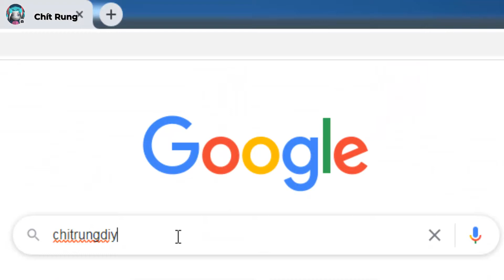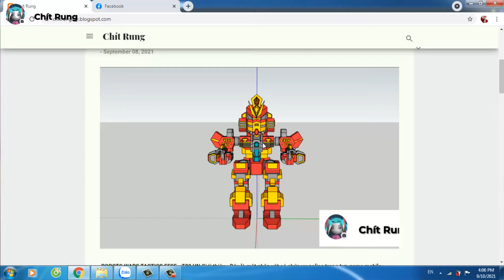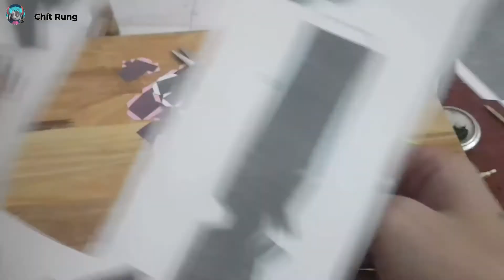PAPERCRAFT ROBOTS WARS TACTICS - POLICE EFSF - T80 VN ( PART 1 - HEAD - PELVIS ) - Chit rung Cr 13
Support me